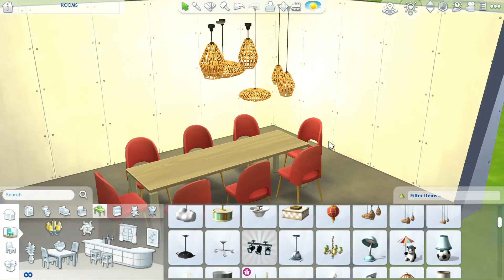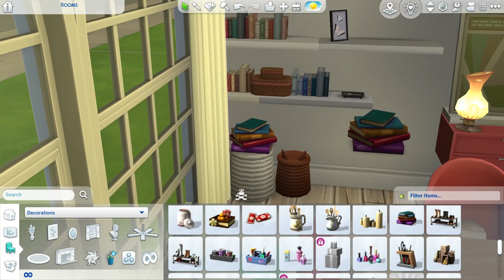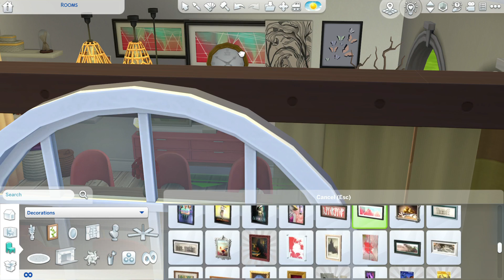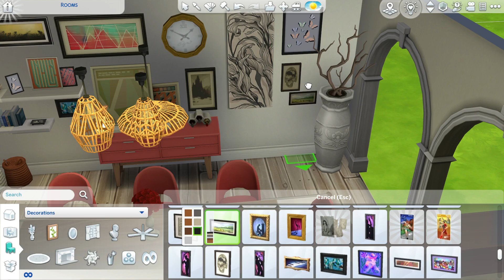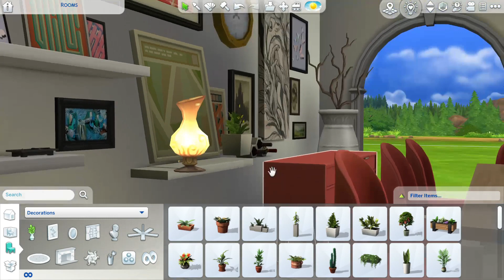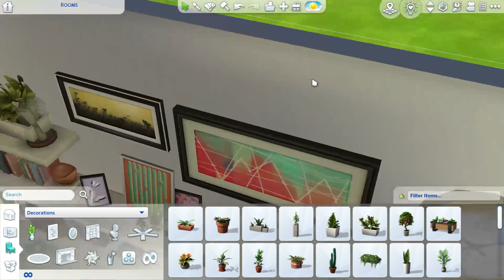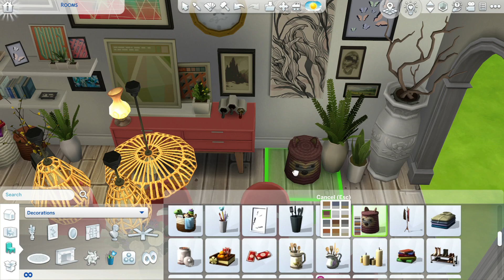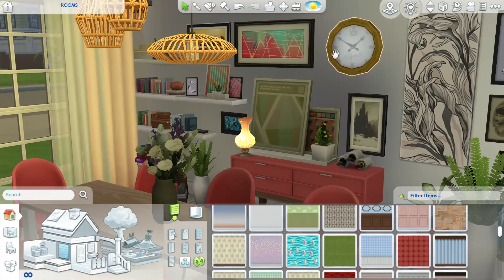A dining room with coral accents | The Sims 4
In this video, I built a dining room with coral accents in The Sims 4.  This is the whole building process.

I hope you enjoy the build and the video. If you want, you can download the build from The Sims 4 Gallery. My ID is tggsims, same as my channel name.